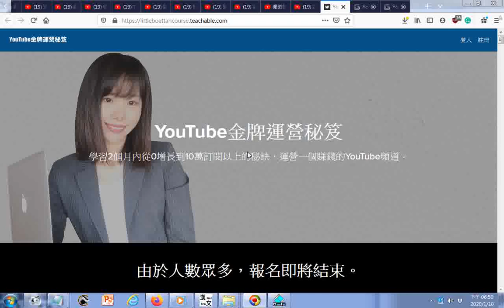20200110瀏覽 可以用支付寶或者wechat支付 YouTube金牌運營秘笈